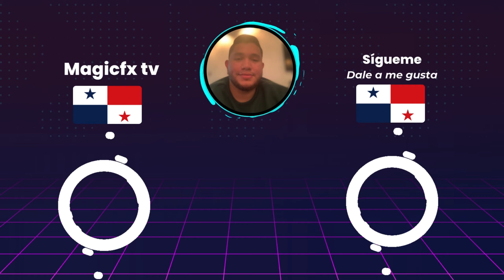⚾️Algodoneros vs Charros de Jalisco⚾️Donde Verlo EN VIVO|Liga Mexicana de Béisbol 2024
En este video les estaré mostrando los horarios como tambien donde podrán ver en vivo el partido Algodoneros vs Charros de Jalisco en la Liga Mexicana de Béisbol  que corresponde al  juego 3 del 25 de julio del 2024.